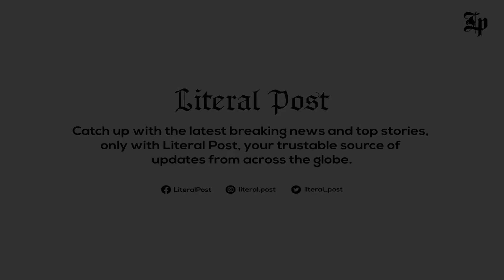Middleton, Antetokounmpo go off as Bucks level Finals with Game 4 win over Suns 109-103